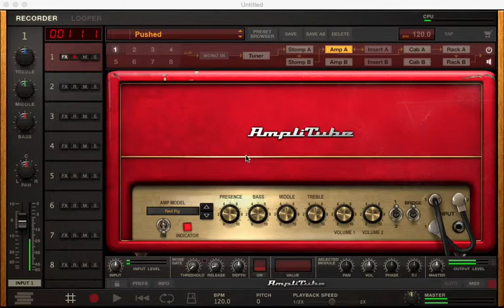amplitube 4 Red Pig Preset Run Through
[amplitube4 british collection]

guitar : stratocaster
P.U : center
String : ghs nickel rockers 010